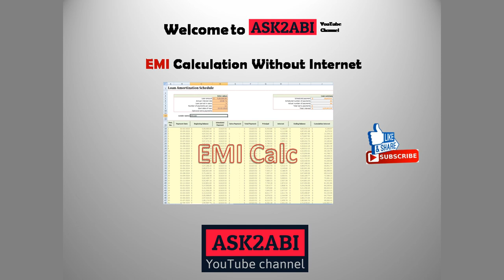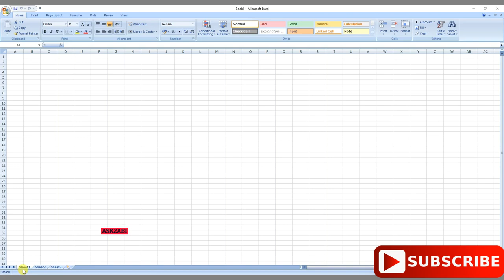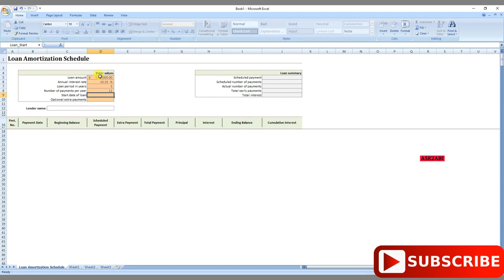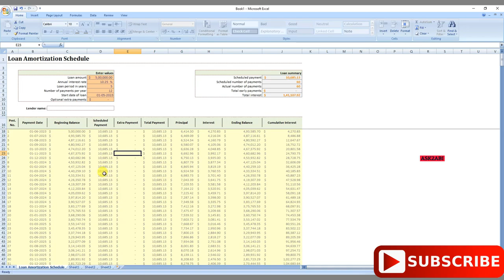Easy way to calculate EMI Without Internet Tamil | EMI sheet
In this tutorial, we will show you how to use Microsoft Excel to calculate EMI for loans or mortgages. EMI is the fixed monthly payment that a borrower pays to a lender to repay a loan over a specific period of time. With this easy-to-follow guide, you can learn how to use Excel's built-in functions to calculate EMI quickly and accurately. Whether you're a student, professional, or just interested in learning new skills, this tutorial is perfect for you.